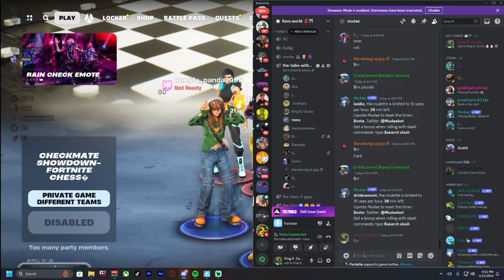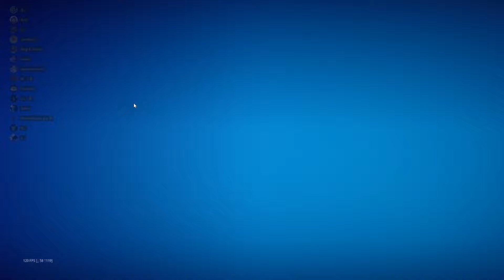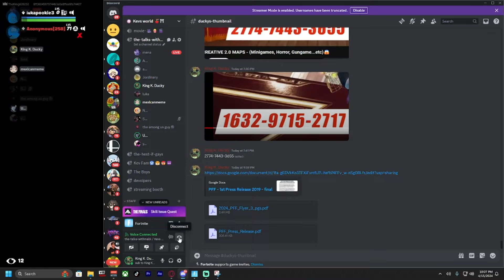Everyone HATES Me In Fortnite Creative!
i Gathered over 15 people to play Gogoated fortnite with!

Tough Guy Alert! - Mario And Luigi
Never Let Up! - Mario and Luigi
Stage Clear - Wario Land 4